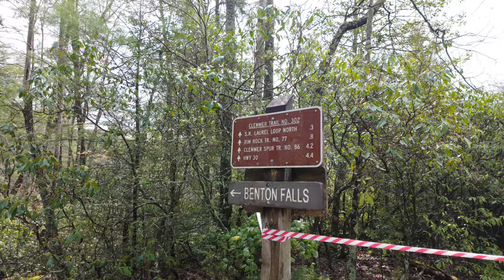Benton Falls With Ron Durant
Ron and I have tried to make this trip happen a couple of times, but the weather always got in the way. I'm so very glad the weather cooperated today!

Ron has his own video of this trip over on his photography channel. I encourage you to watch it in order to really see a master waterfall photographer at work. I'm a hack. Ron is the real deal!

You can find me everywhere I am on social media and the web by checking out

While I am an amateur photographer, I have put a few of my images online for sale.

Want to buy me a cup of coffee to keep the creative juices flowing?

Looking to buy camera gear and accessories for photography or video? If you buy something, I get a few pennies here and there

Wanting to get money back every time you buy gas (along with other purchases are online stores and restaurants)? Upside might be something you'd like to explore.

Want to get money back when you go grocery shopping? Probably my biggest money saver. That's an app called iBotta.

Last, would you like to earn money back on nearly everything you purchase? You can probably find what your looking for at one of the stores represented by Rakuten. Choose from getting money back or getting American Express Reward Points. My link is